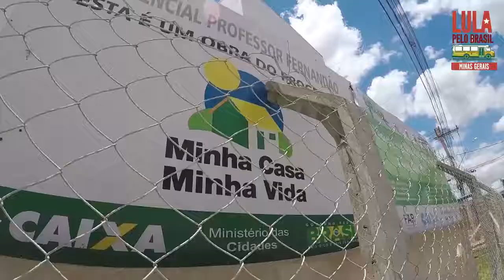Lula por Minas Gerais: Minha Casa Minha Vida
Com o Minha Casa, Minha Vida, milhares de brasileiros realizaram o sonho da casa própria. Em Ipatinga, onde a etapa mineira da Caravana LulaPeloBrasil começa nesta segunda-feira, e em Governador Valadares, onde Lula estará na terça, a realidade não é diferente. Lá, a oportunidade também chegou para os mais pobres e mais humildes. "Esse programa foi um sonho realizado". Veja no vídeo a história de algumas pessoas beneficiadas!
Impulsionar publicação